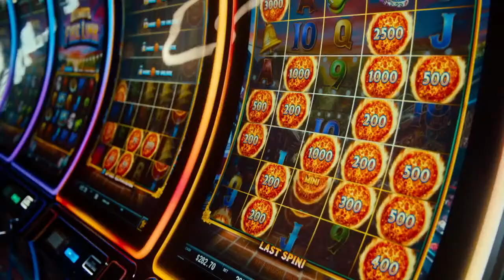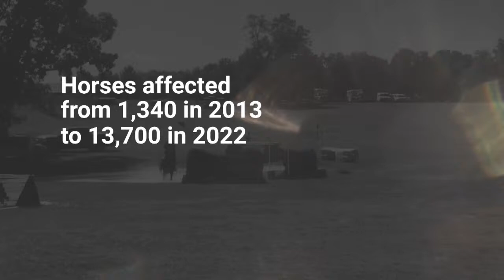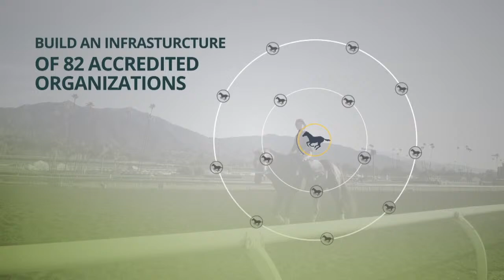Colonial Downs Steeplechase Races